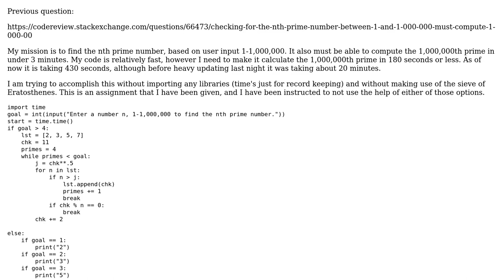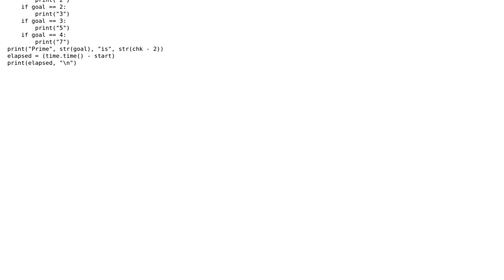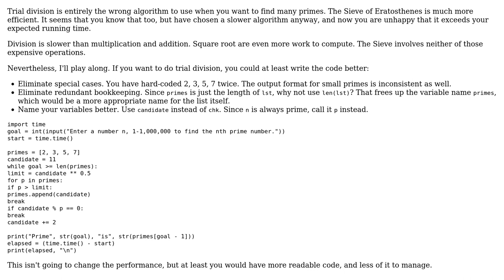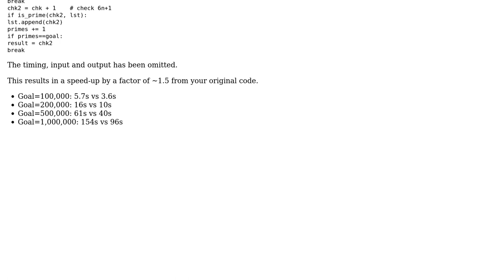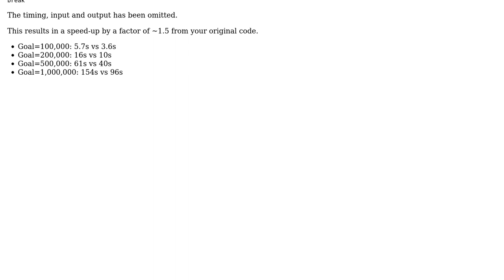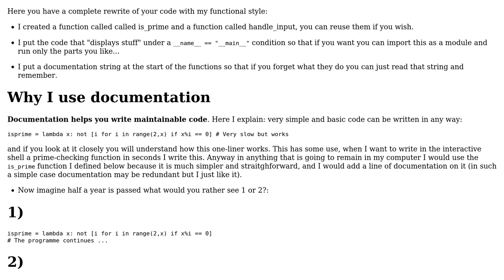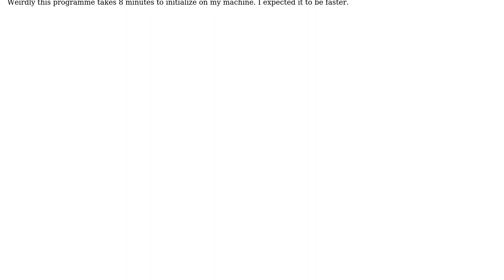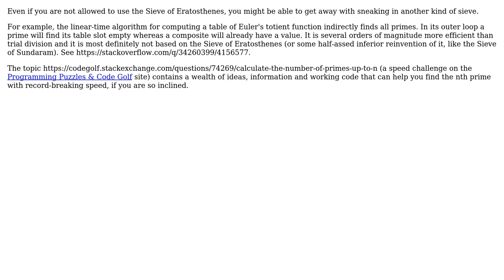Code Review: Find the nth prime between 1 and 1,000,000 in under 3 minutes - follow-up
With thanks & praise to God, and with thanks to the many people who have made this project possible! | Content (except music & images) licensed under CC BY-SA | Music | Images & others | With thanks to user vnp user Tyler Durden user Or Kramer user janos user Janne Karila user Jamal user DrakkorNoir user DarthGizka user ch41rmn user Caridorc user 200_success and the Stack Exchange Network Trademarks are property of their respective owners. You are responsible for your own actions.